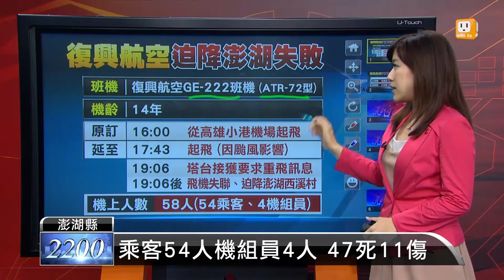【2014.07.23】復興班機迫降澎湖 47死11人傷 -udn tv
一架復興航空高雄飛馬公客機，今天晚間在澎湖縣湖西鄉西溪村突然緊急迫降，根據交通部長葉匡時所公布的最新消息，機上58人47人罹難，11個人受傷。